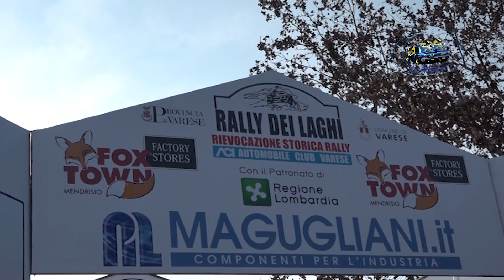31°Rally dei Laghi 2023 CLIP TSAKIRIS-INTZOGLOU by Ferrario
I migliori passaggi esterni dell'equipaggio TSAKIRIS-INTZOGLOU su  Peugeot 208 Rally 4 durante il 31° Rally dei Laghi 2023.